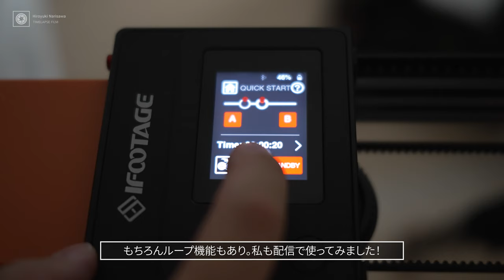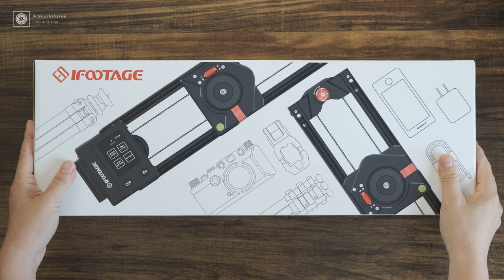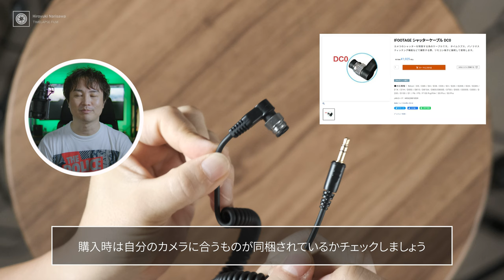【注目の2軸タイムラプススライダー】高速セットアップ！この世で最もコンパクトな "2 in 1" 「ifootage Shark Slider Nano」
◆新しいタイムラプス撮影のバイブル

◆Shark Slider MINIが紹介されている過去動画
①タイムラプス・スライダーを使ってみよう！～How to use ifootage Shark Slider MINI 600～
②【VLOG】2020年3月14日 雪景色のタイムラプス撮影風景と使用機材の紹介

～目次～
0:00 ifootage Shark Slider Nanoとは
1:49 どんなスライダー？
5:00 前後のモーションで活躍する
5:34 縦にも設置できる！
6:23 簡単に使い方を紹介
6:52 アプリなしで操作が完結のは実は珍しい
7:28 その他、仕様など
8:33 同梱物と注意点
10:15 マニュアル動作には向かない
10:54 現時点ではキーフレームが打てない
11:54 まとめ

Sub Camera:
Sony α7SⅢ

Mic:
ZOOM H8
audio-technica AT2035